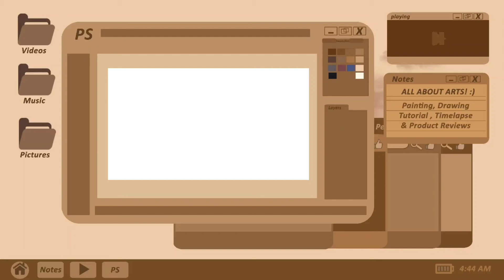Oil Pastel Portrait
I got the reference in Pinterest so i really don't know the girl hehe but i got inspired by her looks so i decided to make a portrait of her using oil pastel and cray-pas oil pastel .

Schedule of art videos:
Mon- Tues 🔷 Acrylic Painting
Wednesday 🔷 Charcoal drawing
Thu- Fri 🔷 Oil Pastel/ Oil Painting
Sat- Sun🔷 Product reviews ( If there's available hihi)